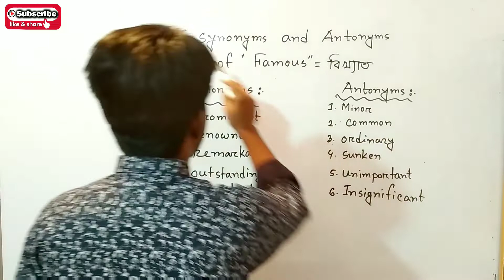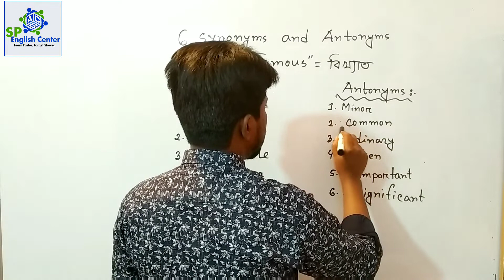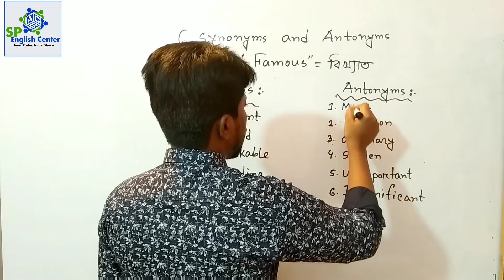6 synonyms & antonyms of "Famous" II Episode-04 II By Sohag Perves.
SP English Center is an English Language Learning Channel especially for the Bengali speaking people.
This channel will cover the following areas:
1. Academic English for all classes like HSC, SSC, JSC & others.
2. University Admission English
3. English for the Job Seekers
4. Free hand writing
5. Spoken English
Besides, I will upload contents on different parts of English Grammar & language.

7 synonyms & antonyms of Gullible

4 synonyms & antonyms of Trivial

7 synonyms & antonyms of Appraise

Use of Indefinite Article (A & An)(Part-02)

Use of definite Article "The" - the এর ব্যবহার (Part-1)

Use of definite Article "The" - the এর ব্যবহার (Part-2)

Use of No Article II Omission of article - যেখানে article ব্যবহৃত হবে না

Here i am teaching you 6 synonyms & Antonyms of famous learning is a kind of power . the more you know the synonyms & antonyms the more it is better.your vocabulary will be very strong .